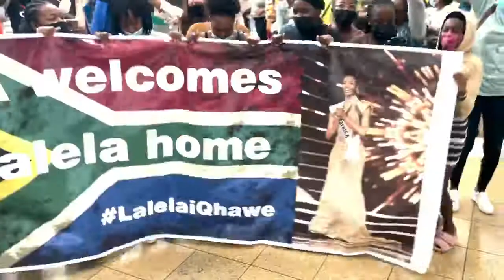Miss Supranational South Africa 2022